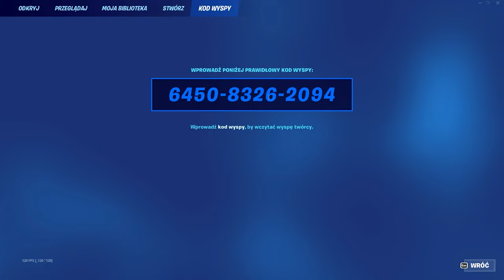Jak SZYBKO wbić 100 poziom karnetu w nowym sezonie! *1,000,000 XP*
miniaturka: jyku